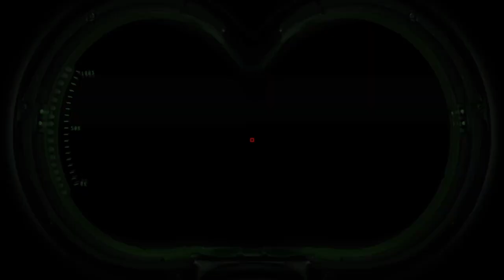Ghostbusters walkthrough 9